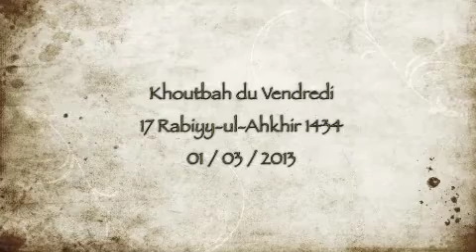Khoutbah 01/03/13 - Iman Persévérance et Sabr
Khoutbah a Al Aqsa Masjid par Chaykh Khaled Ahmad 17 Rabi II 1434